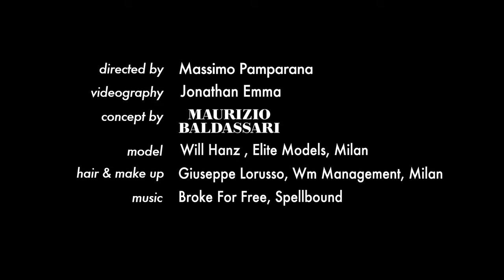mauriziobaldassari_pe13_bassa